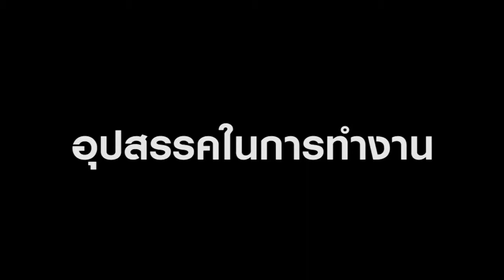Satanswer 05-09-2557 เยือนทีวีบูรพา - B2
Satanswer 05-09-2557 เยือนทีวีบูรพา